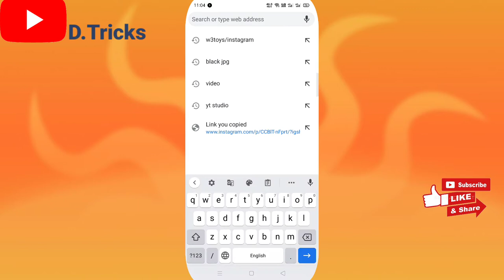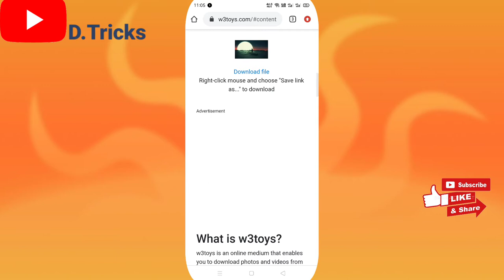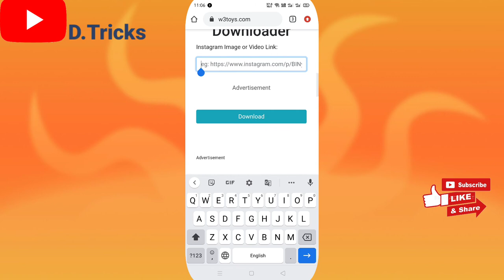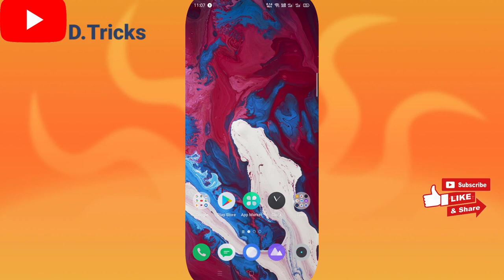How To Download Instagram Video Without Any 3rd party App || Download Instagram Videos || 2020 💥💥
Hello Friends , This Video About How To Download Instagram Video's , And Photos 💥💥